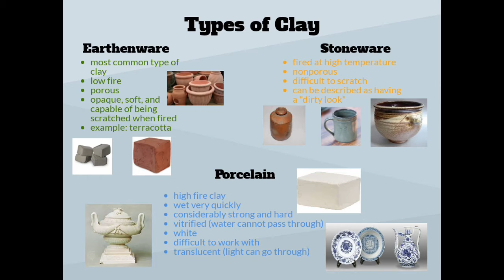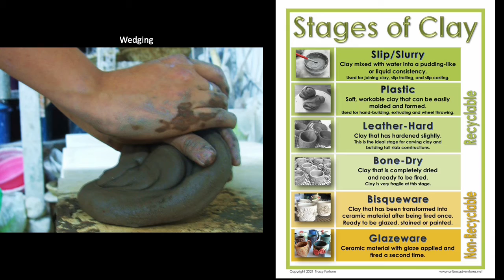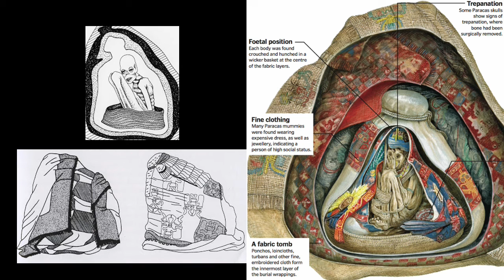Section 2.6 Craft - Ceramics, Glass, Textiles